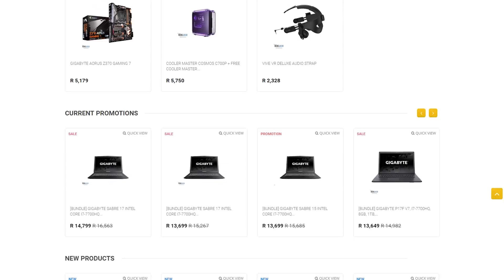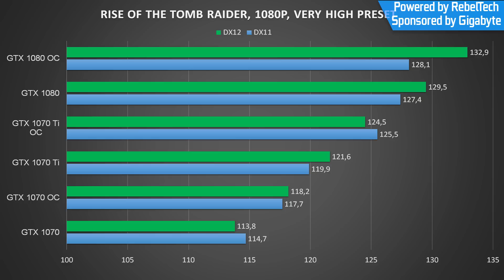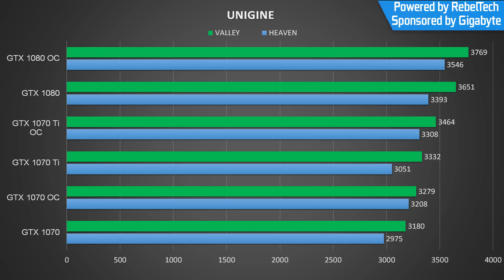GTX 1070 Ti Review - Is it a better buy than the GTX 1080?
Big thanks to Gigabyte and RebelTech for sending over all components for the review.

The GPUs

Cheapest Computer Parts in South Africa